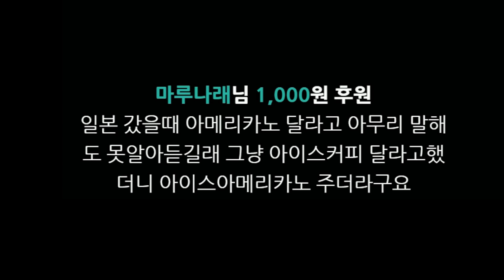풍월량] 올해 일본여행 꼭 갑니다!! 일본어 마스터? 준비완료!